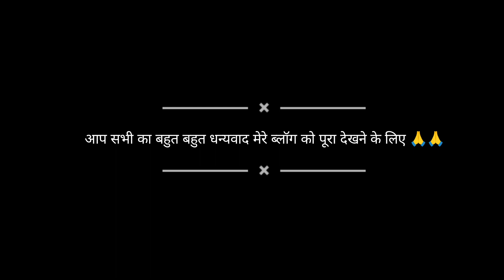🙏🏘️नया घर बनकर हुआ तैयार 🏘️🙏